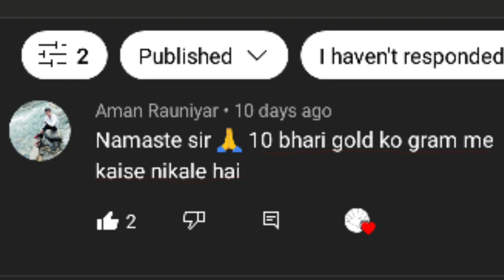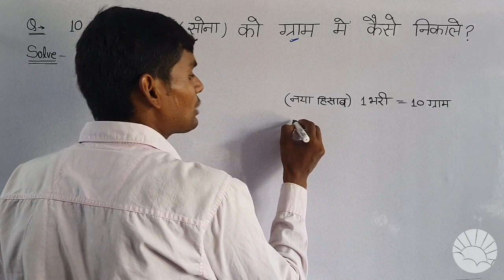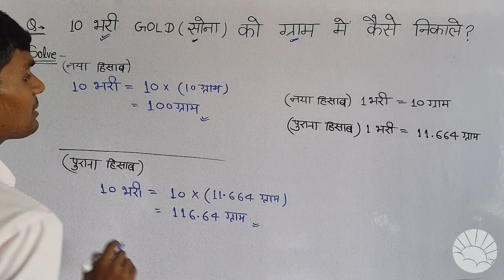10 भरी गोल्ड को ग्राम में कैसे बदले?10 bhari gold ko gram me kaise badle?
10 भरी गोल्ड को ग्राम में कैसे बदले?10 bhari gold ko gram me kaise badle?

hisab

hisab kitab

kilogram

kg tricks

kg

gram

10 भरी गोल्ड को ग्राम में कैसे बदले

भरी गोल्ड को ग्राम में कैसे बदले

भरी गोल्ड को ग्राम मेंबदले

हिसाब किताब

10 भरी गोल्ड को ग्राम में कैसे बदले

गोल्ड को ग्राम में कैसे बदले